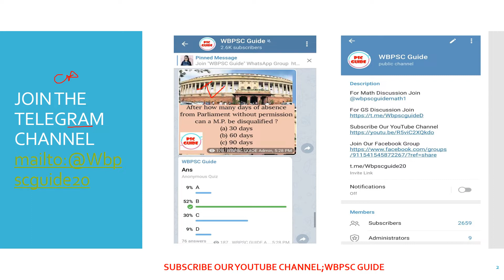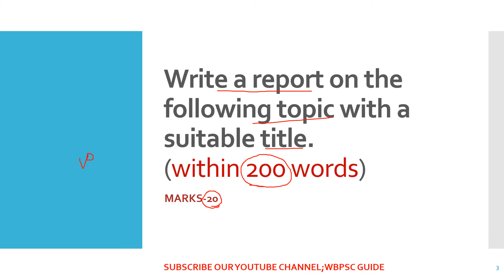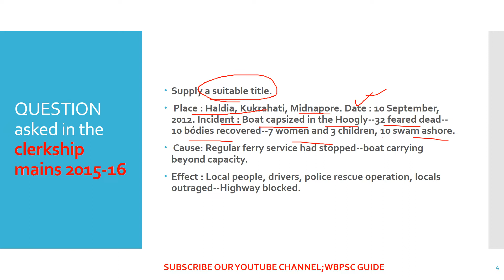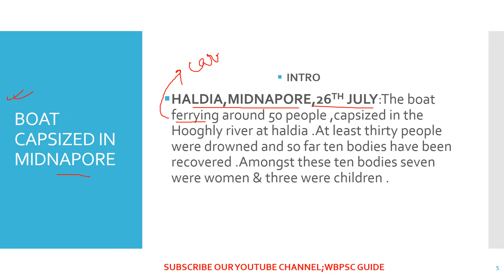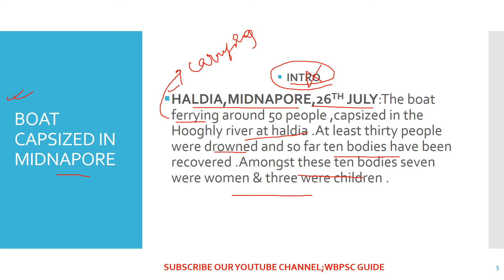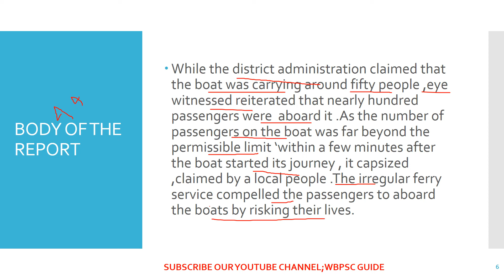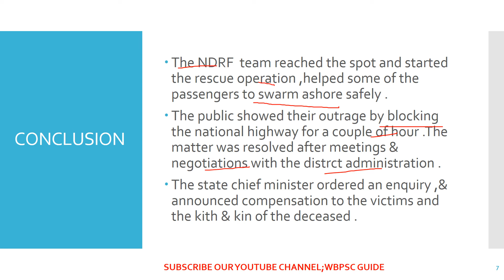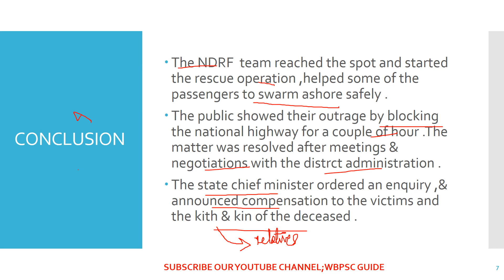DESCRIPTIVE ENGLISH for CLERKSHIP,ICDS MAINS|| Class No.2|| [REPORT WRITING][Boat Capsize]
➡️ Clerkship Main Class Number 1